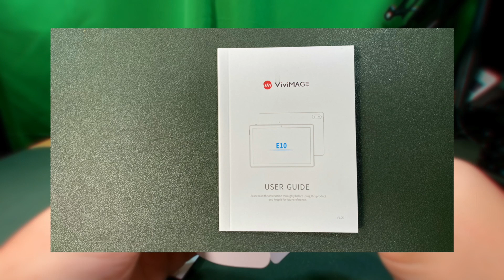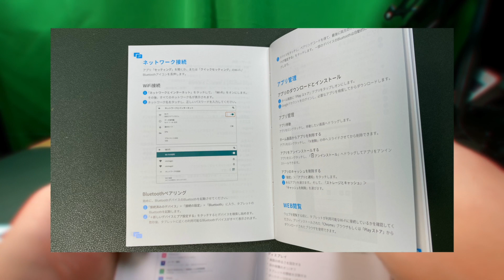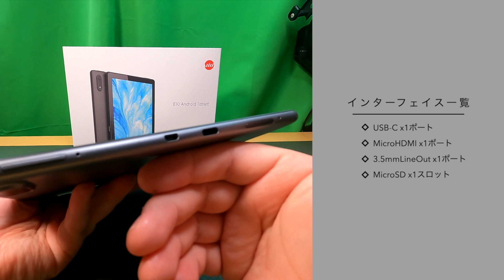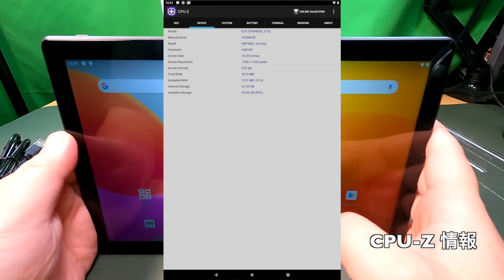VIVIMAGE E10 01Unboxing開封の儀と動作チェック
商品リンク

・内容
VIVIMAGE E10 の開封から初回起動と軽い動作チェック
適当にベンチマークを回した結果を貼り付けています。

00:00 OP
00:42 開封の儀

VIVIMAGE E10[重量:505g]
USB-C To USB[Type-A]ケーブル
USB コンセント変換[Out:5V2A]
SIM-PIN
説明書&保証書[日本語対応]